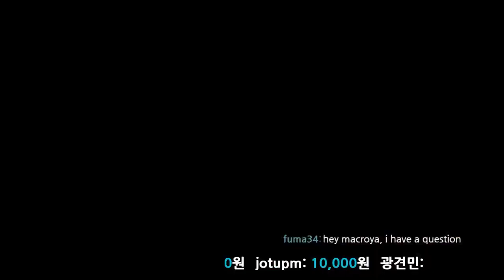[철권7]매크로야(화랑) vs sLine(아스카)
페이스 회복의 중요성을 알 수 있는 경기!